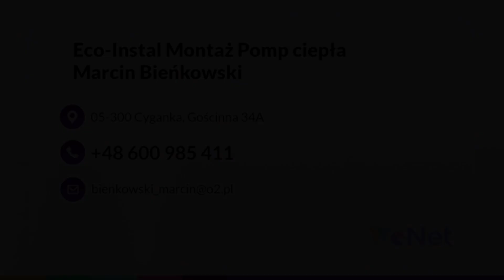Montaż pomp ciepła Cyganka Eco-Instal Marcin Bieńkowski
MontażPompCiepła w domu to sprawdzony sposób na skuteczne ogrzewanie budynku i przygotowywanie cieplej wody użytkowej. Instalację pomp ciepła przeprowadzamy sprawnie i z należytą starannością. Dokonujemy też montażu centralnego ogrzewania, kotłów gazowych, wodnego ogrzewania podłogowego oraz podgrzewaczy gazowych. Podejmujemy się realizacji prac związanych z wymianą i montażem grzejników. Fachowo pomagamy też w modernizacji instalacji grzewczych. Wykonujemy montaże oraz przeróbki instalacji wodno-kanalizacyjnych. Obsługujemy też instalacje gazowe, oferując zarówno montaż, jak i sprawdzanie szczelności. Dokonujemy też białego montażu.